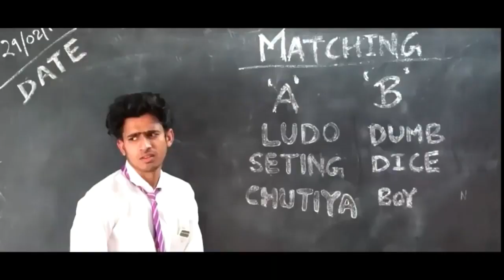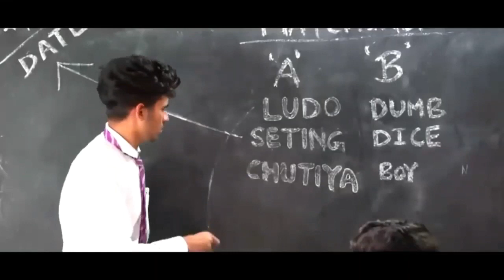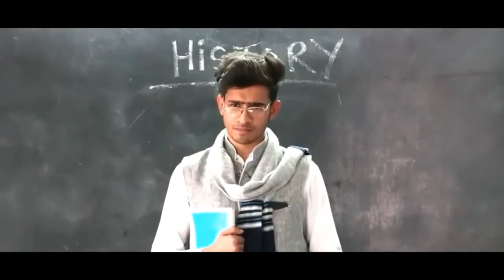Round2hell | R2h | Round2hell New Video | R2hell | Round 2 hell